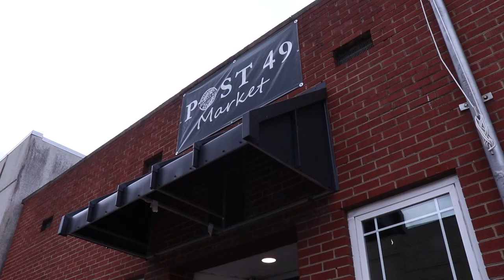Post 49 Market Opens in Williamson, West Virginia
Post 49 Market is a new grocery store in Williamson, West Virginia, and hopes to provide local produce for Mingo County at a convenient location.